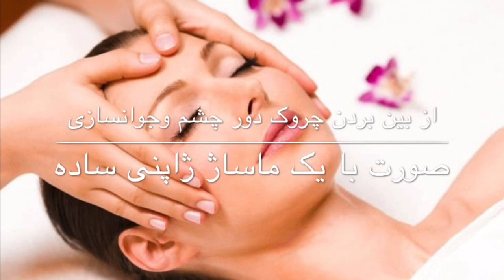از بین بردن چروکهای دور چشم و جوانسازی صورت با یک ماساژ ژاپنی